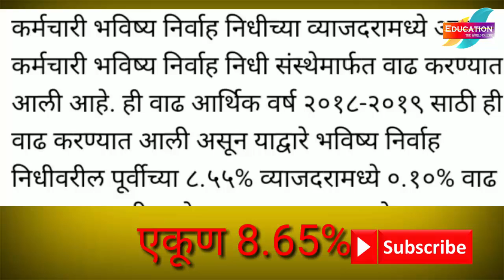कर्मचारी भविष्य निर्वाह निधी व्याजदर वाढ / कर्मचाऱ्यांसाठी खुशखबर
कर्मचारी भविष्य निर्वाह निधी व्याजदर वाढ करण्यात आली आहे.किती वाढ झाली ते पहा